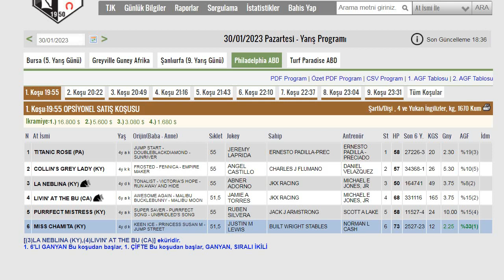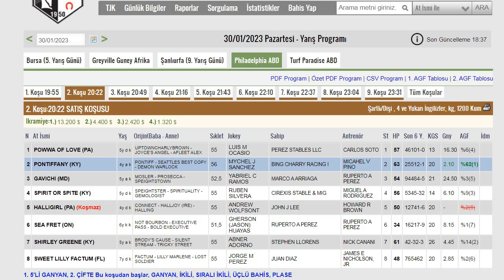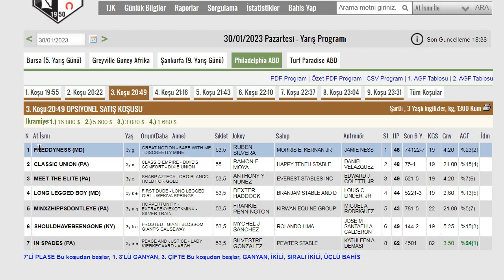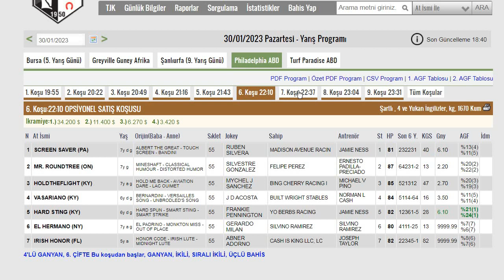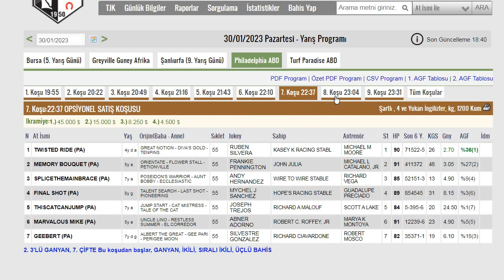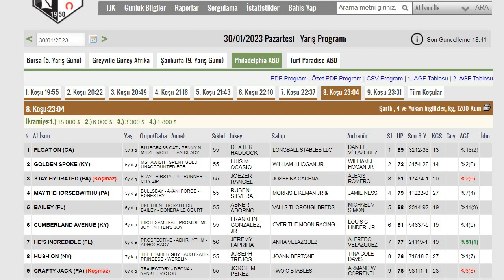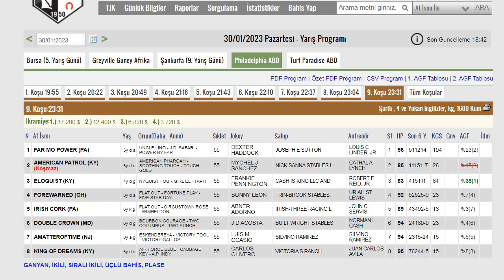PHİLADELPHİA ABD (30.01.2023) AT YARIŞI TAHMİNLERİ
30 OCAK PHİLADELPHİA ABD ALTILI GANYAN TAHMİNLERİ
30/01/2023 PHİLADELPHİA AT YARIŞI ANALİZ VE YORUMLARI
ALTILI GANYAN, 6'LI GANYAN, BEŞLİ GANYAN, 7'Lİ PLASE
YURT İÇİ VE YURT DIŞI AT YARIŞ TAHMİNLERİ
AMERİKA PARX YARIŞ TAHMİNLERİ